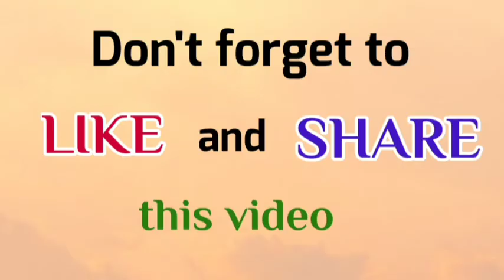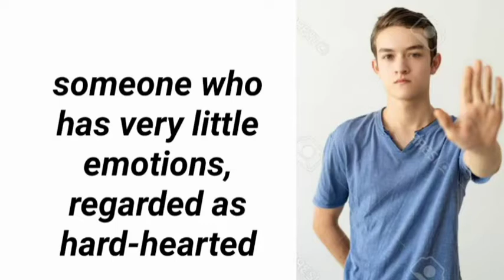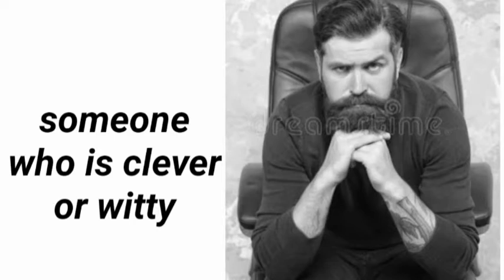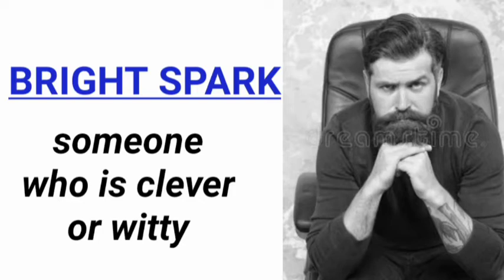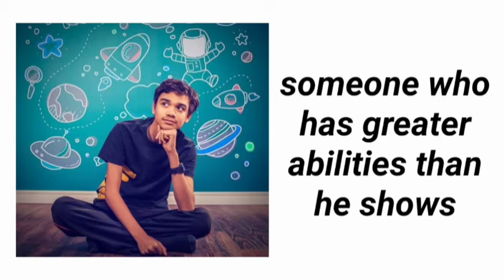Words describing Personality | Which one is your personality trait?? Check it out !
This video tells about some of the personality traits.

Credits-